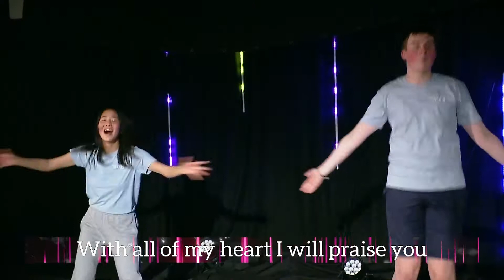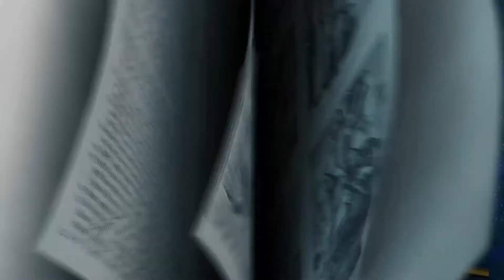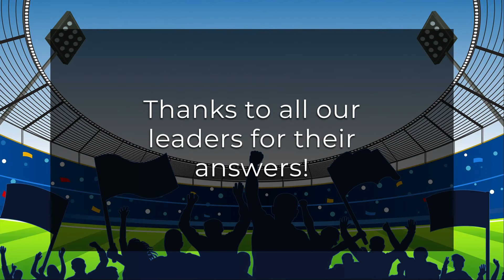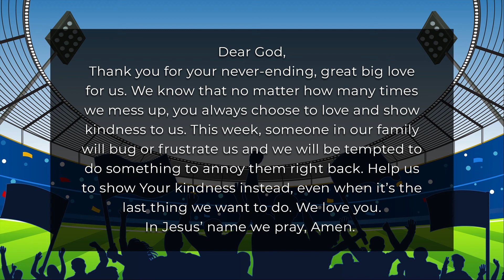Be kind to your family and friends | Crossway Kids Online